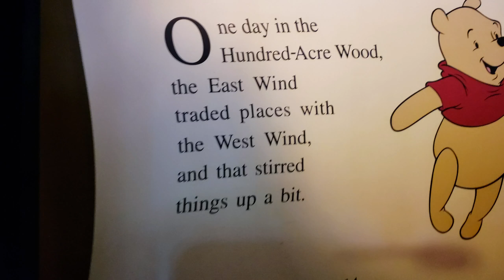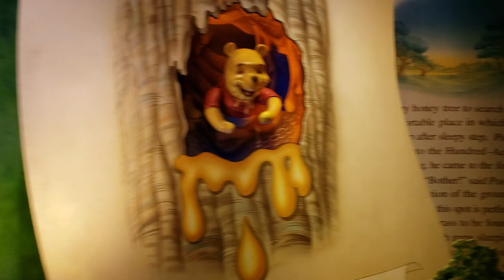Magic kingdom- Many Adventures of Winnie the Pooh 6/2018